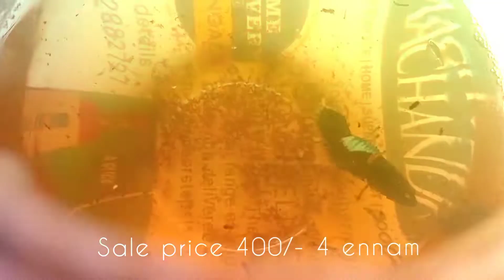🔥 come on fast 🔥😮😮😮😮😮 mummy birthday special 2 months combo offer (d4U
d 4 U pets tech vlog singing out by dream rider aqua team